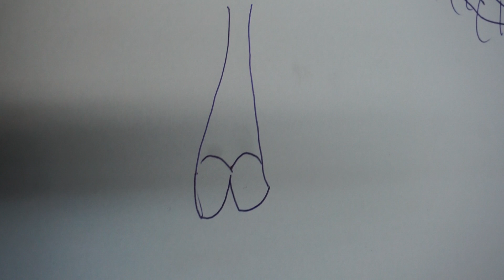สอนวาดจมูก Riche K2 4.7yr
Riche หัดวาดจมูกตามพี่สาว ขำๆ ตลกๆ เด็กอนุบาลหัดวาด
ตกลงวาดจมูก หรือ หัวใจ จ๊ะ